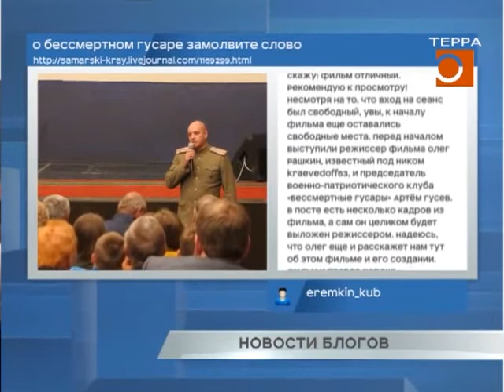Новости блогов 14.09.2016г